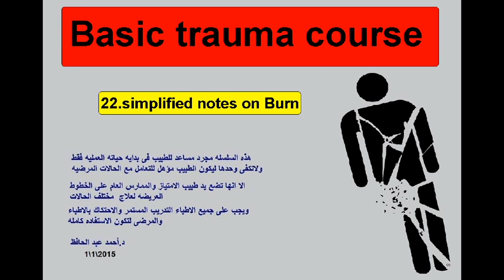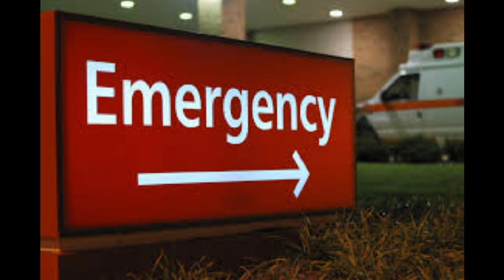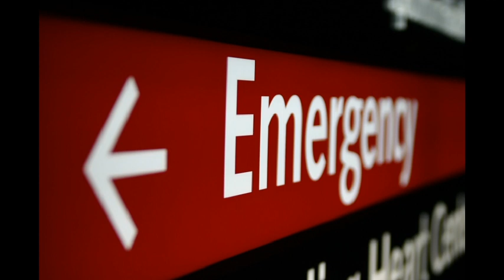22.simplified notes on Burn